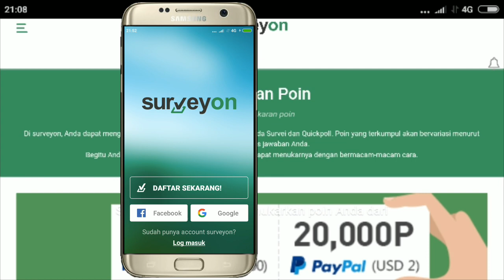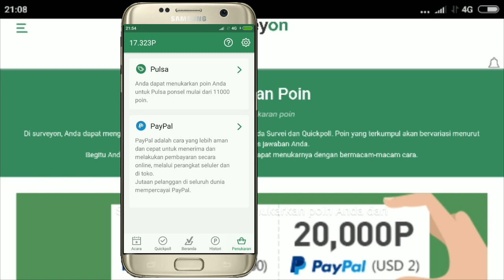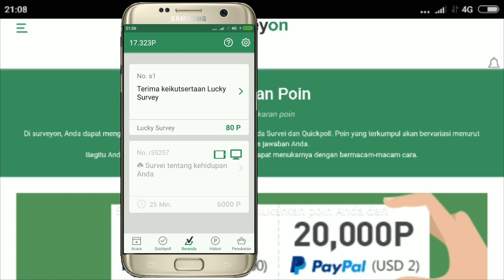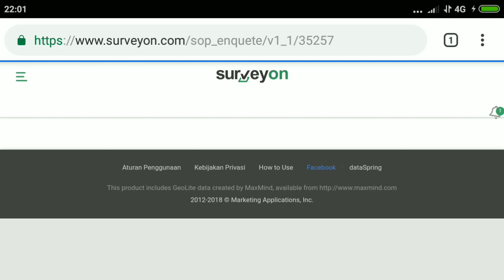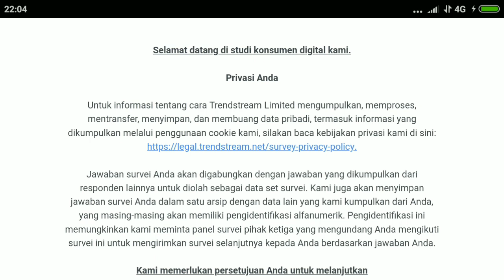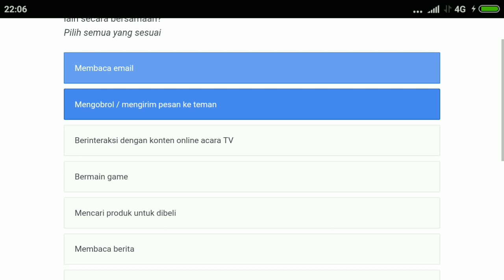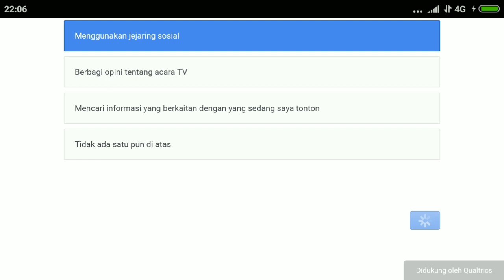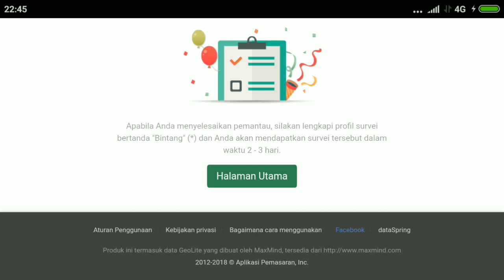cuma jawab pertanyaan kamu dapet 2 dolar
silakan jika kalian ingin mencoba bisa cari aplikasinya di play store nama aplikasinya surveyon kalian hanya jawab pertanyaan lalu hasilkan poinnya dan tukarkan ke dolar melalui rekening Paypal